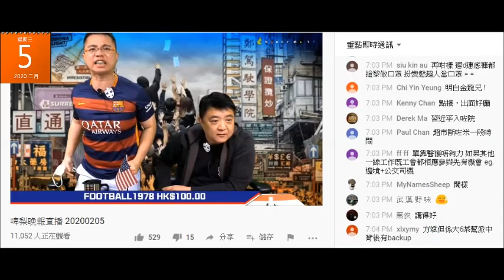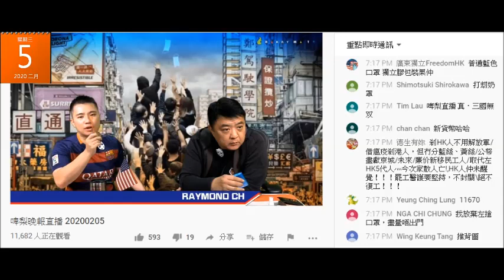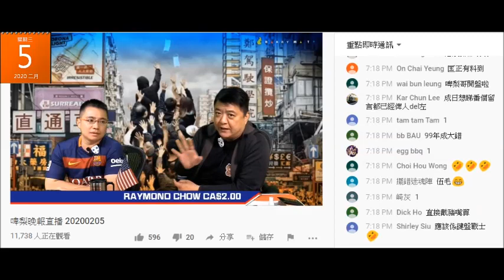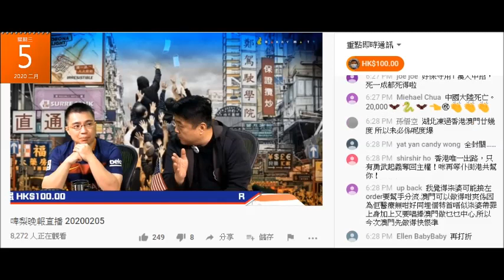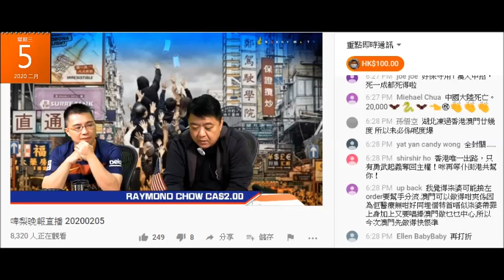20200205 啤梨晚報廢撚柒閪蟲林匡正俾人質疑英國留學、英文差又發癲鳩叫人上鳩台同佢隻揪，仲自命得意吹直播多人睇、點對黑警。但攞唔到任何去過英國讀書的證據，唔止英文差連數都計錯